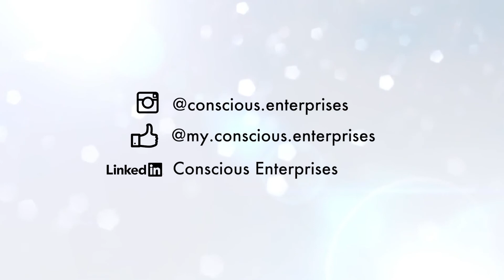Engineer Your Life & Your Business with Human Design Guide, Erin Claire Jones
Erin Claire Jones is a Human Design guide – What is Human Design, you may ask? Well that is what you’ll learn about in this episode…

Personally, after my assessment with Erin, I have found it to be one of the most introspective and accurate personality assessments available to us today to discover what unique characteristics, qualities and energetics we possess.

 It may be one of the most effective tools for identifying blind spots and gaps in organizational and team dynamics, and may also provide insights as to exactly what kind of person may best fill that gap.

It was fantastic speaking with Erin about Human Design because she is making this fascinating service accessible and applicable to businesses for team building, creating corporate culture, optimizing performance and advising on interpersonal communication. According to Erin, Human Design can help businesses and leaders mitigate everyday obstacles and challenges. And I have to agree with her.